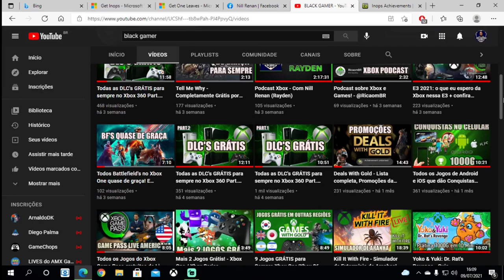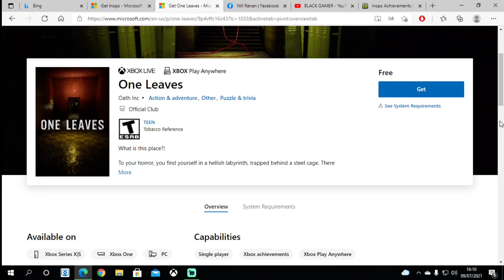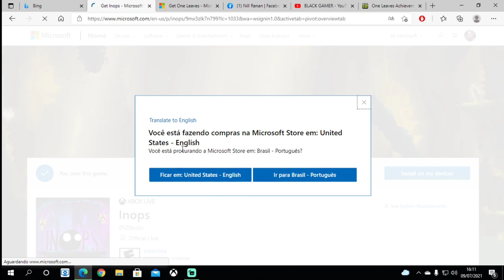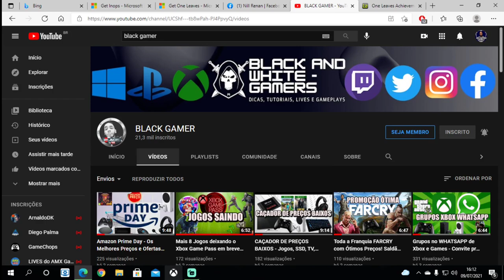Mais um Jogo GRÁTIS para todos, Xbox One na Live Americana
Fala Galera, JOGO GRÁTIS, disponível para download para todos
na Live Americana (não precisa ser usuário Gold) para resgatar
Jogo do Xbox One
- Inoph

Também já resgatem outro game, One Leaves
disponível exclusivamente nessa região

Links abaixo no primeiro comentário fixado

Jogos:
- De Blob 2
- Super Animal Royale
- Bundle 10 dólares Super Animal Royale

PSN ID: xNill Ray
Gamertag: x NILL RAYDEN x